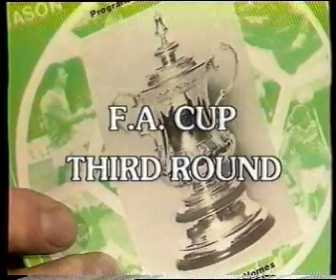Yeovil Town v QPR FA Cup 3rd Rnd 1988